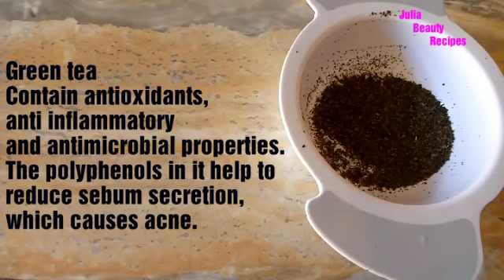She is 50 but Looks 20 with Anti Aging Green Tea Face Pack - Skin Tightening Face Pack, Glass Skin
Green Tea for younger looking skin. Green tea to remove wrinkles and skin whitening face pack.